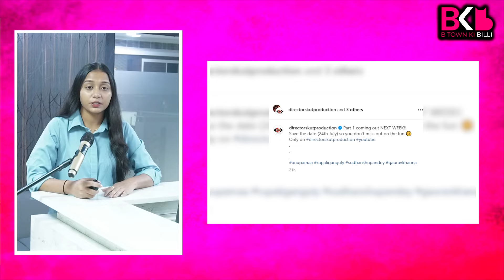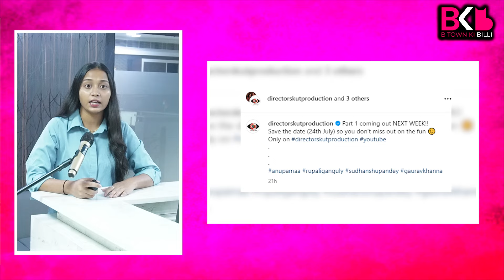Anupama Serial Full Episodes On YouTube Rupali Ganguly Share Post !